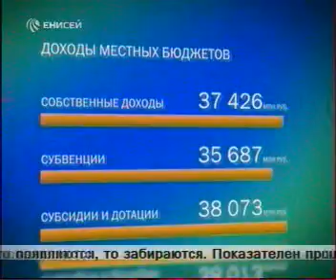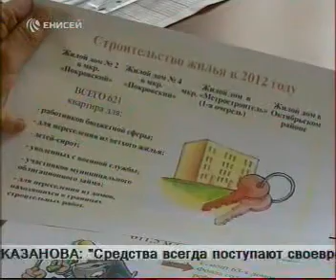15 minut 0406 010